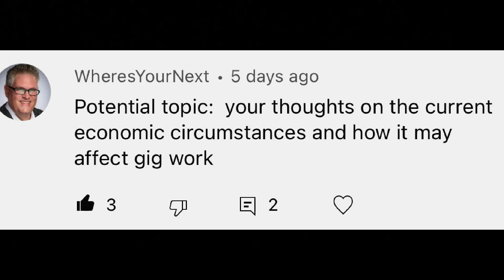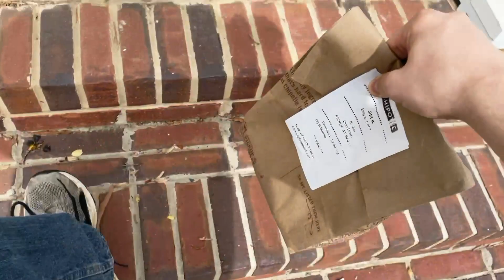WEL7E: Processing the Recession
Ryan Welte applies a proper mentality to the difficulty of America's post-pandemic Joe Biden influenced economics.